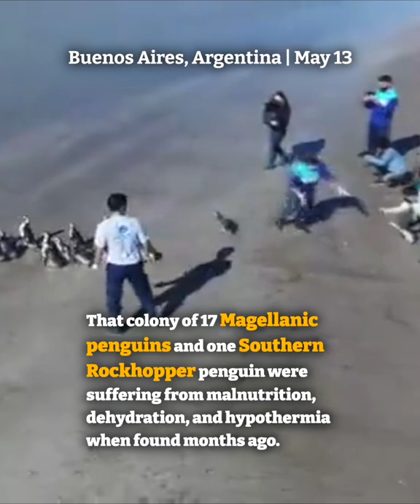Too cute! A huddle of 18 penguins rescued return to ocean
Too cute! A huddle of 18 Penguins has been returned to Atlantic waters off Argentina's coast after being rescued and restored to health. That colony of 17 Magellanic penguins and one southern rockhopper were suffering from malnutrition and dehydration.